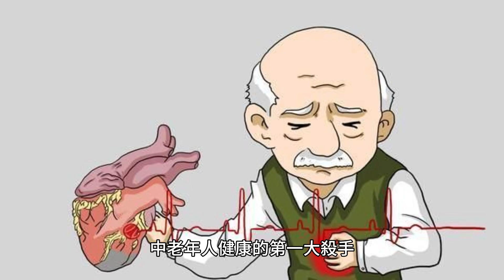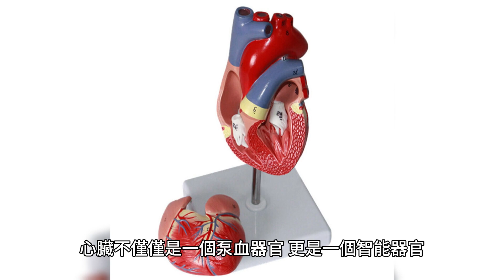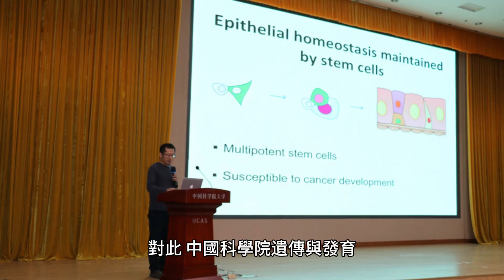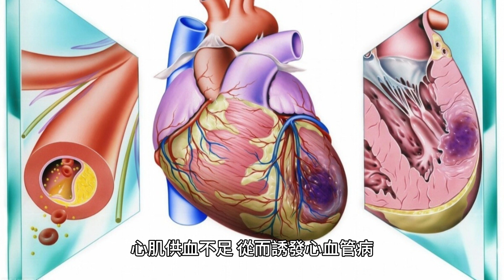避免高血壓、心血管疾病？常吃這道「家常菜」！一個好動作免高血壓！